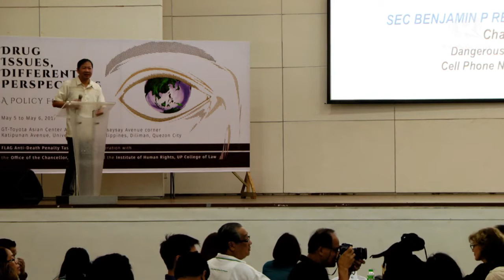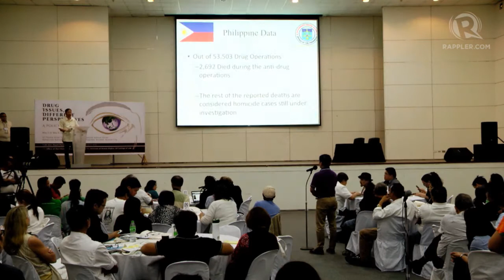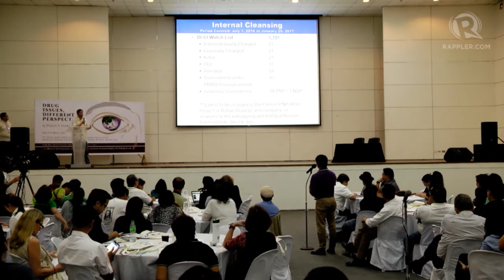Q&A at Forum on Drug Issues, Different Perspectives: The Philippine Drug Situation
More videos on Rappler Follow Rappler for the latest news in the Philippines and across the globe. Dr. Benjamin Reyes of the Dangerous Drugs Board answers questions on the Philippine drug situation at the Drug Issues, Different Perspectives forum.